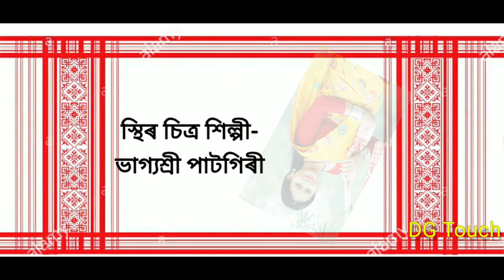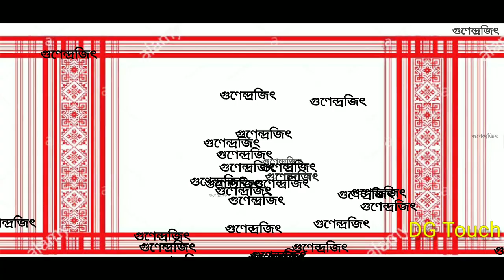Gamucha||গামোচা||Gunendrajit||dgtouch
In the month of bohag Assamese people are celebrate Rangali bihu. Gamucha is a part of Assamese people life. Gamucha is a sign of love among the Assamese youth.
DGTouch present's a new Assamese song of Gunendrajit "Gamucha". music by Kulen Das, lyric and tune also prepared by Gunendrajit Das. mix & mastar Acoustic Dipankar( calcutta). flute by Arjun kalita and Bass guitar Mr. Dipon kalita.